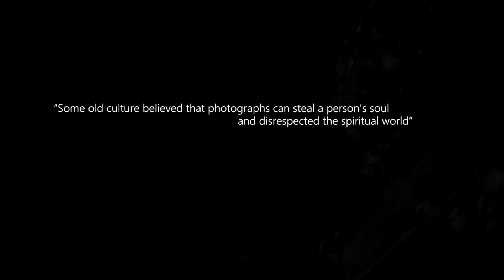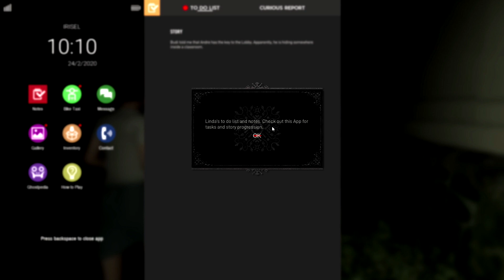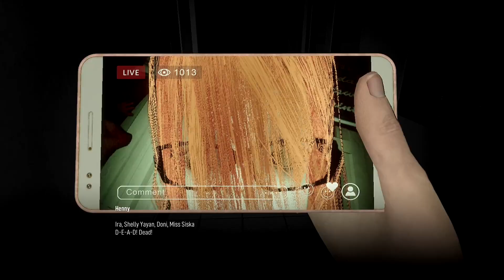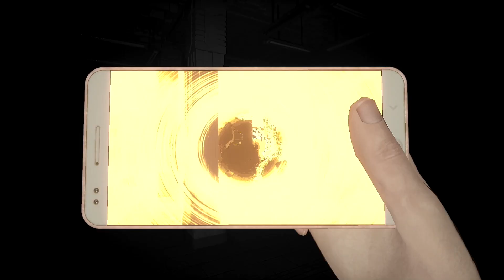DREADOUT 2 Walkthrough Gameplay Part 1 - FIRST BOSS FIGHT